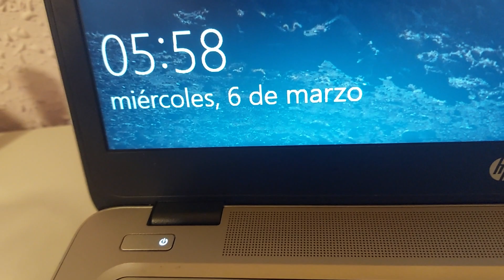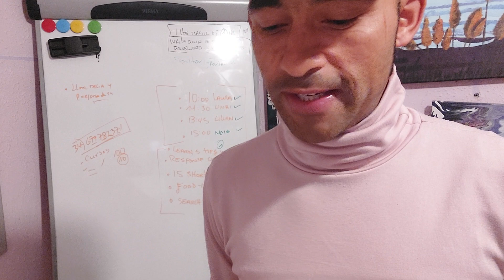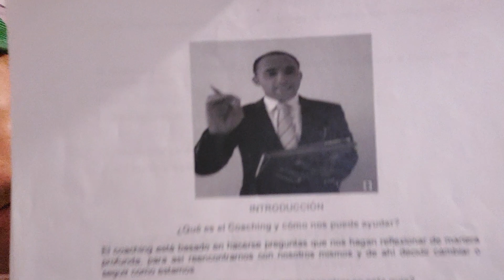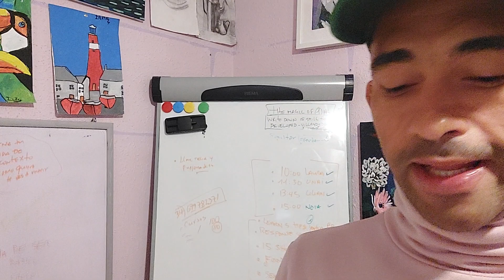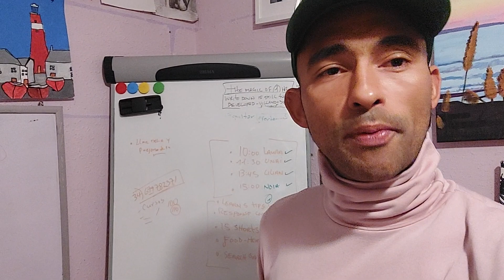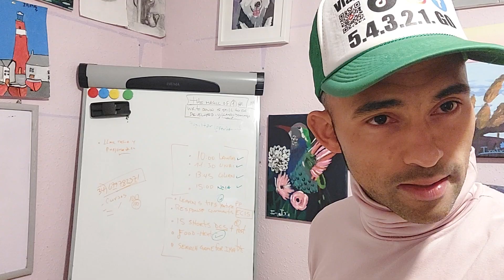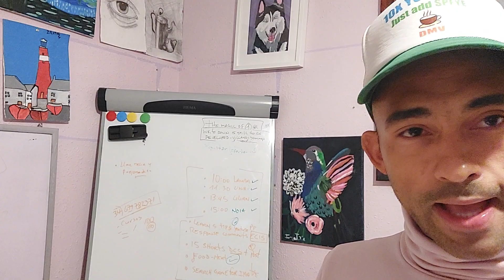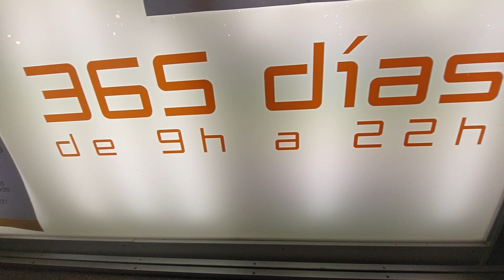El poder de los objetivos personales y su gran impacto